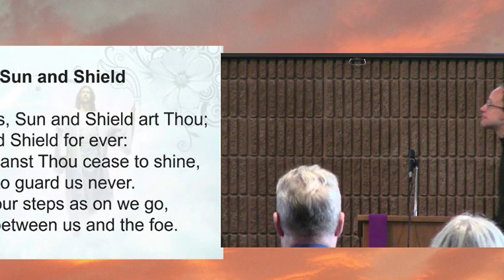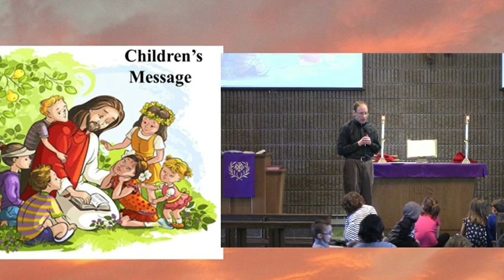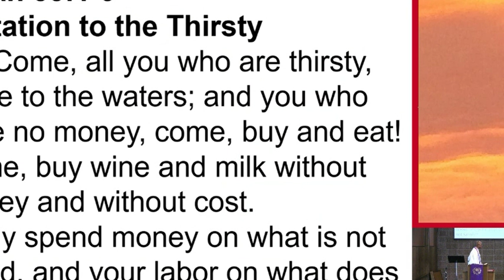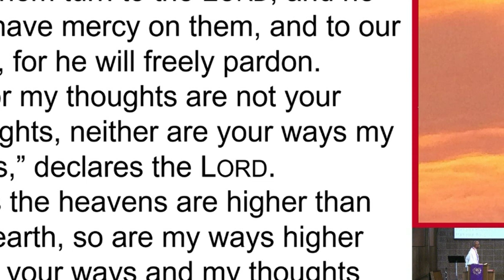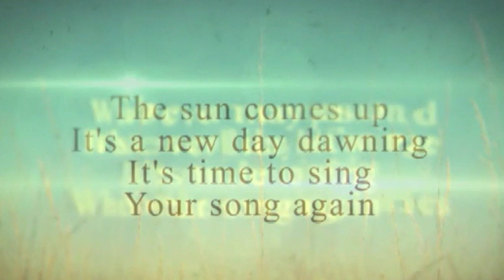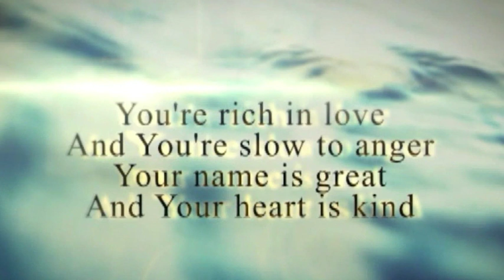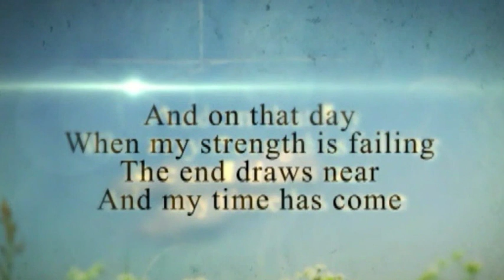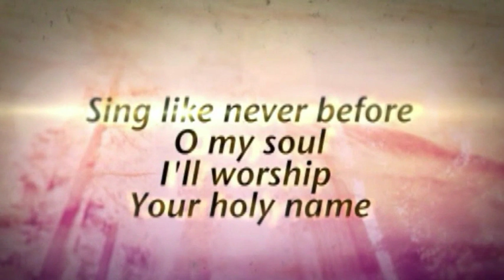Sunday Church Service, March 24, 2019